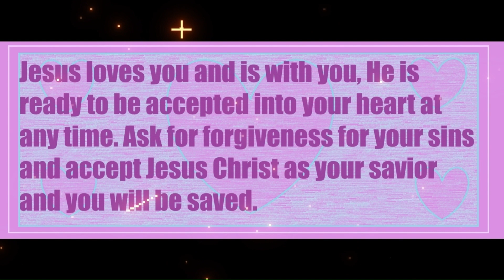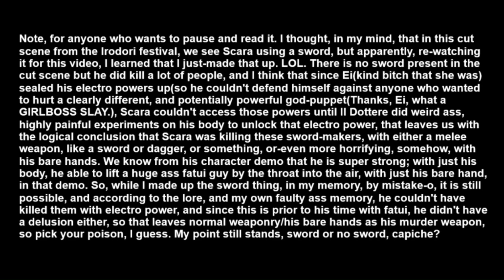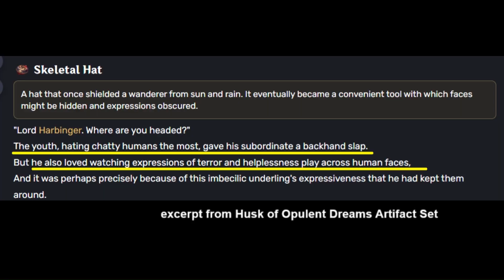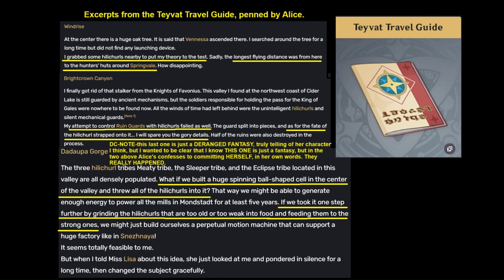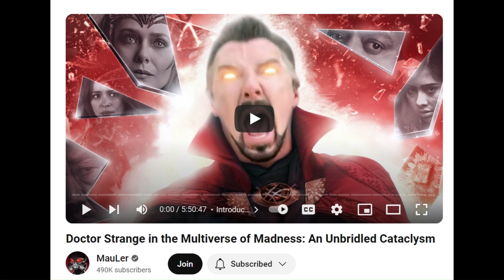Summer Event #40 billion is BAD!!!!!1111(Genshin Impact Quest Review)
Hey, guys! Today I am reviewing Genshin Impact's FOURTH(can you believe it’s been four whole years?) summer event, Summertime Scales and Tales. If you couldn’t guess by my thumbnail or title, I did NOT think it was particularly well written. Please enjoy my critique of this fairytale adventure starring Nilou, Queen of well written characters, Navia, Should really be interesting but is not, Kirara, an Amazon driver, and Scaramouche, my son. I hope you all are well and please enjoy the vid!